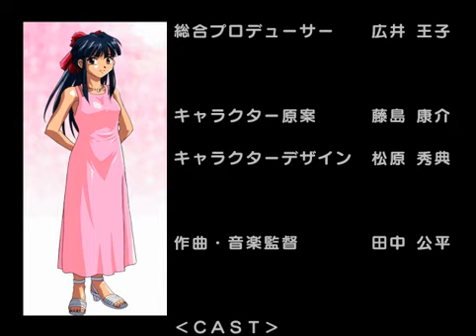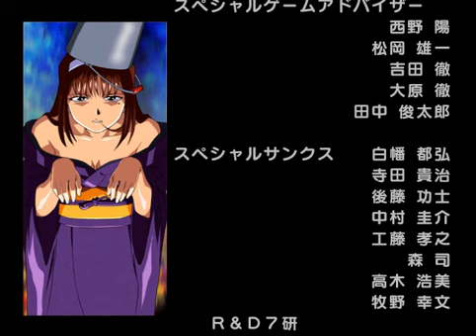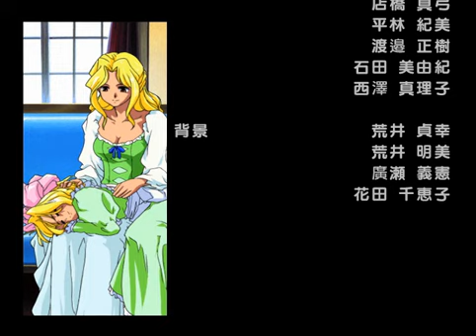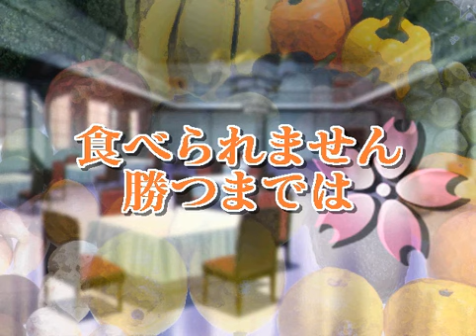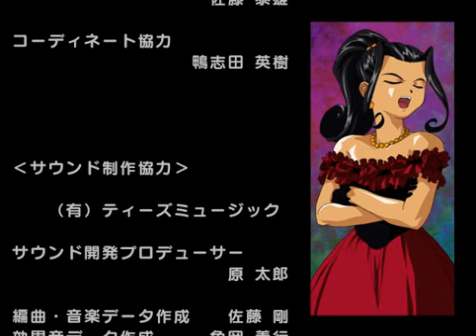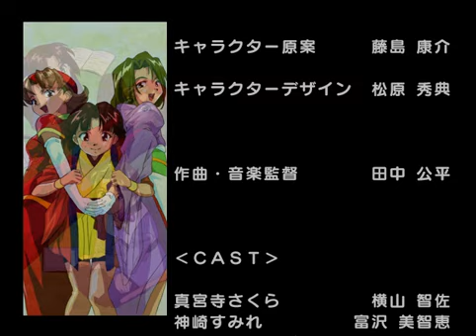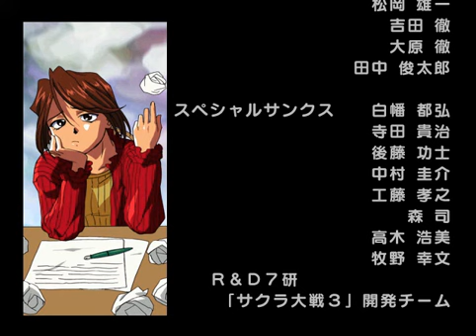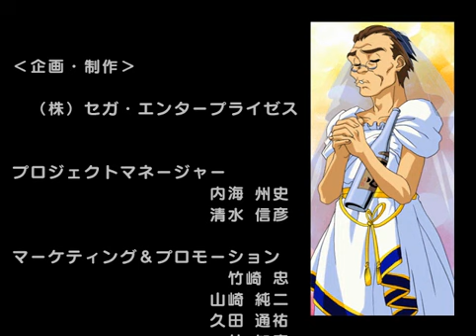[DC] 花組対戦 Columns 2 - Story - All Endings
DC版「花組対戦コラムス 2」

ストーリーモード、サクラ大戦 2 に登場する、
帝国歌劇団・花組の全スタアのエンディング＋大団円。

01 真宮寺さくら
02 神崎すみれ
03 マリア・タチバナ
04 アイリス
05 李紅蘭
06 桐島カンナ
07 ソレッタ・織姫
08 レニ・ミルヒシュトラーセ
09 帝劇三人娘（藤井かすみ / 榊原由里 / 高村椿）
10 藤枝あやめ
11 加山雄一
12 米田一基
13 大団円 1
14 大団円 2